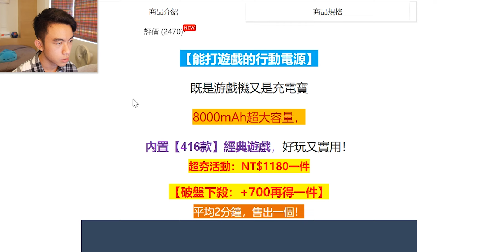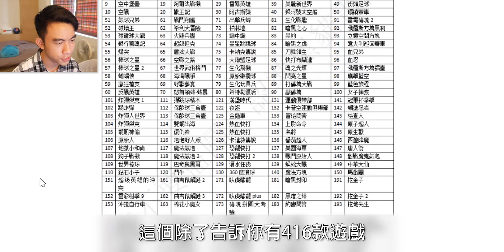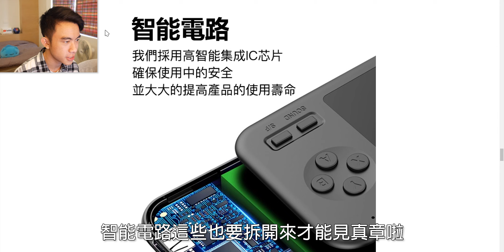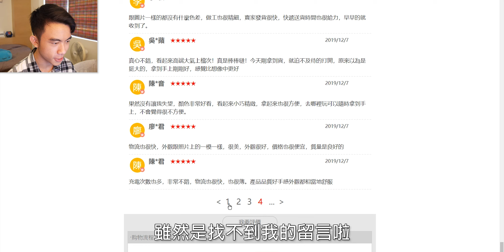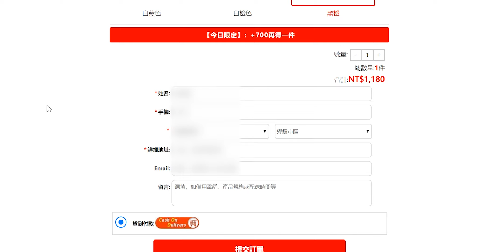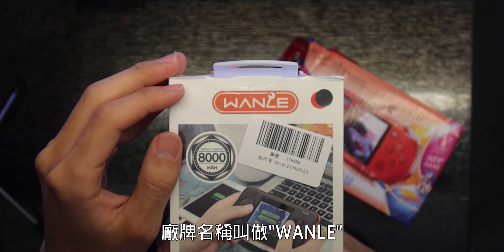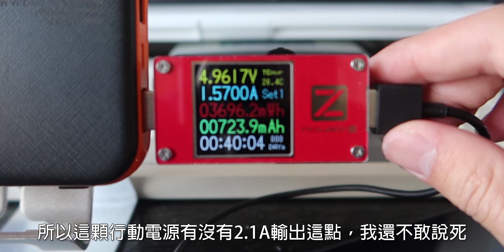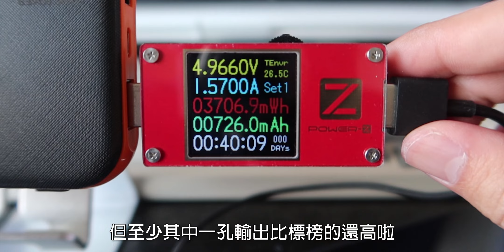【阿哲】我買了詐騙網站的"遊戲機行動電源"... [#107]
是的，各位期待的詐騙系列又來啦~
你以為這次我買的東西又是跟上次沒兩樣，完全是唬爛的遊戲機嗎？
起初我也是這麼認為的，
直到實際開箱後才發覺，事情才沒有我想像中那麼簡單...

錄影設備：Panasonic GF8、Canon G7 X Mark III、iPhone 11 Pro
麥克風：Blue Snowball
後製軟體：Adobe Premiere Pro CC 2018